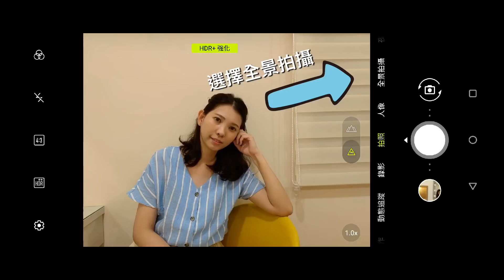ZenFone 6 翻玩視界--『自動全景』攝影小密技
【ZenFone 6】 創新的180翻轉鏡頭，使用自動全景模式，可以拍出很多不同的創意照片喔！

ZenFone 6的翻轉鏡頭，開啟自動全景模式，可以拍下的絕對不僅是壯麗的美景，而是好多的創意作品！簡單又輕鬆，快點一起動手玩！